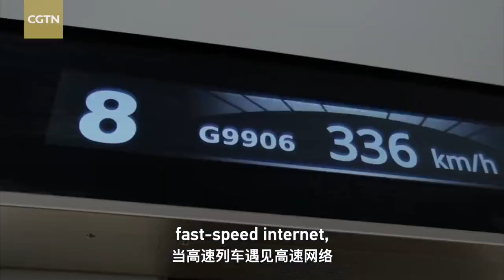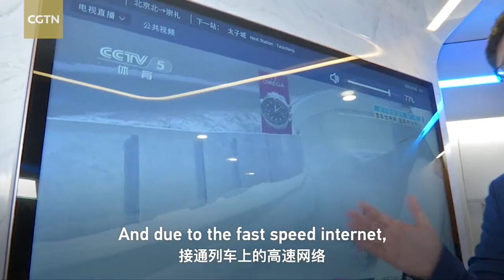Beijing and Zhangjiakou Connected by Cutting Edge Technology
Beijing 2022. Beijing and Zhangjiakou connected by cutting-edge technology